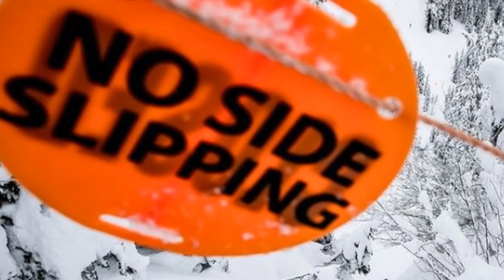I'm PISSED!!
NEVER STOP SLIPPIN'!
Tip Jar:
Bitcoin▶︎ 1DDVXAbpVzSmFpN4HT4gWqJX515ijpsqjx

My 'work in progress' website with info of my specs and thoughts on boards and such (a bit out dated for my newest stuff, but concepts are the same)

My HEROES!!  All of you who have hit that 'Tip Jar', Thank you so much!!

Todd Bovo
David Pilcher
Scott Innes
Sky Blue Products Inc.
Timothy Garner
Jason Kozma
John Risner
Jose Alemar
MacHiko Yoshida
John Kessler
G Nelson
Amos Yew
Stephen Hinterkopf
Randolph Russell
Gabriel Castle
Keir Moffatt
Graham Fox
Verena Tewes
Joshua Klein
Scott Knight
William The MTB Beginner
Megan Wong
Tyson Judd
Yannick Beauvalet
Guy Manova
New Sign Solutions
Brent Rowe
Christopher Matthews
Machine Box Recordings LLC
Sky Hu
Brenden Allen
Igor Pugach
Peter Neil
Jacob Valentine Iv
Aaron Smith
Tobias Werber
Christopher Kelly
yasu4303
Andrew Scheen
Primo
Andy Caba
Chris McGuinness
Bochen Eric Chen
Павел Плаксин
Bernard Konrady
Gene Gonyaw
Josif Babic
Marc Bowring
Scott Knight
Константин Кильянский
Jinqi Song
DB Max Ltd
Anthony Birchall
Jan Galvez
Stephen Riskus
Grayson Witt
Steve Woods
Daniel Dunning
Jamie Mulford
David Harrison
Marcelo Azevedo
Charles Dera
Christopher Wong
Mirna Sypkens
Siyi Yang
Tuan Minh Ho
Mikhail Zolotukhin
Phuoc Le
Michael Tuazon
Josh Manski
Rasmus Rendsvig
Luc Knebel
Ryan Klug
Gabor Komaromi
Das_Goofinhiemer
Damian Boni
Frederik Auffenberg
Sebastian Falk
Eamonn MacConville
Константин Кильянский
Jesica Andreason
Dennis Rynicke
Alexey Egorov
Bob Wooten
Jesper Björken
David Button
"D"
Davide Franzin
Dan James
Tutlezed
Joachim Bekmann
James Mulford
David Tilford
GKM Investments
Juan Diaz
Jose Alemar
Kevin Horst
Alex Whyte
Simon Levene
JC
Drew Wiesner
Ian McGowan